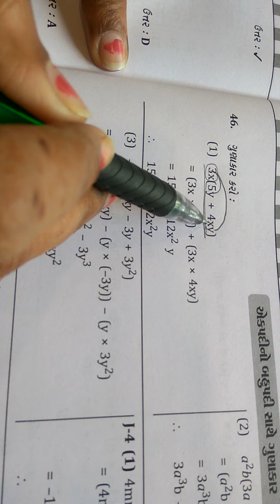std - 8th maths ch - 9 part - 5